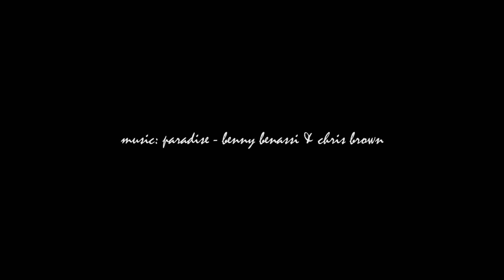Micah Rynders - Jamaica 2017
I had the amazing opportunity to spend January in Jamaica. Here are some of the unforgettable things I got to see and experience with some of my closest friends.